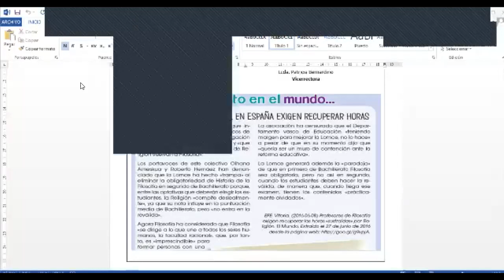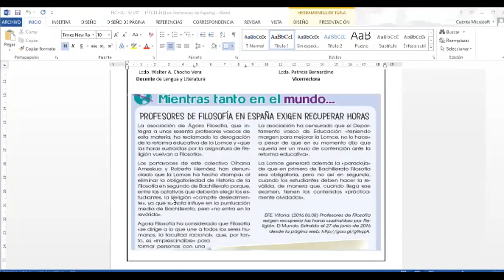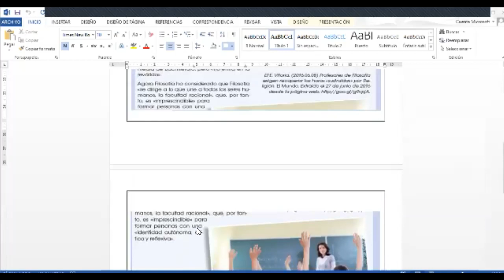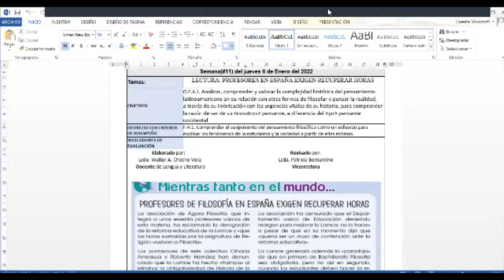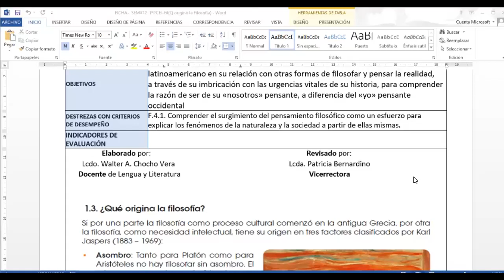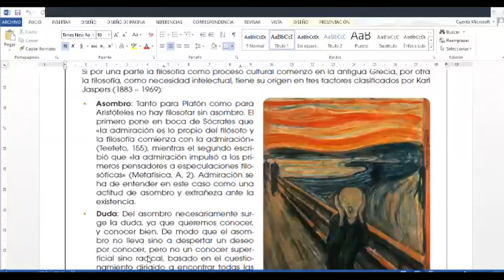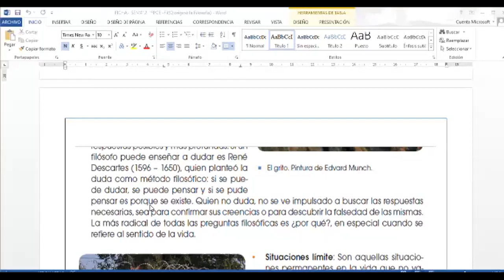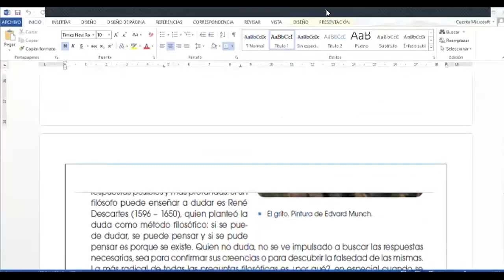1.- Prof Españoles d Filosofía protestan XQ les quitan horas d clases; Y 2.- Q Origino la Filosofía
1.- En España según la LOMCE(como LOEI en Ecuador); se debería quitar las horas de Filosofía del 1ro Bachillerato y rellenarla con otras actividades. eso ha causado indignación al Magisterio vasco.
2.- Los grandes Filosofo de la Antigua Grecia nos enseñan sobre El ASOMBRO, la DUDA, y la ADMIRACION  sobre las cosas cotidianas en nuestra vida. Y aprender a desarrollar la MAYEUTICA,, para llegar a una verdad q satisfaga mi conocimiento.